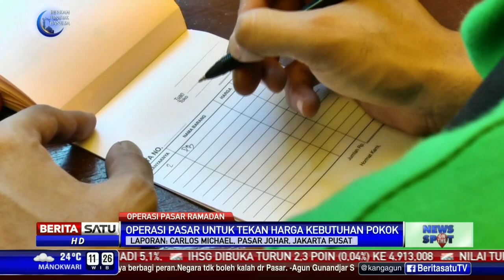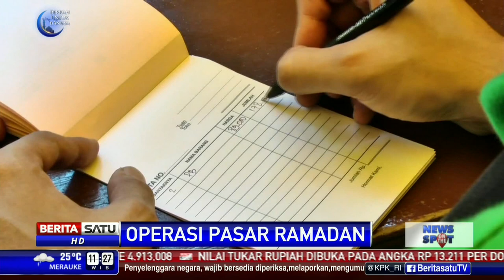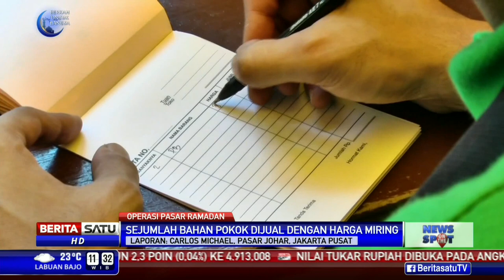Operasi Pasar Ramadan Digelar Serentak 20 Pasar di Jakarta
Untuk menekan tingginya harga daging dan sejumlah harga barang kebutuhan pokok lainnya, PD Pasar Jaya menggelar operasi pasar serentak 20 pasar di Jakarta.

Facebook.com/BeritaSatuTV
Youtube.com/BeritaSatu